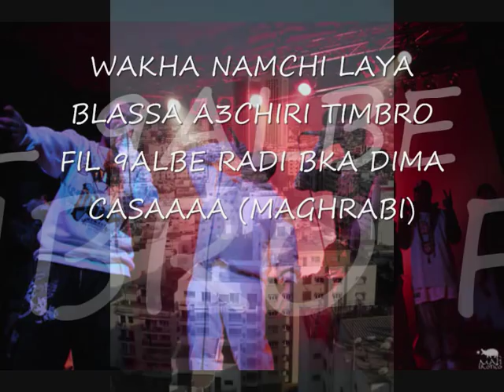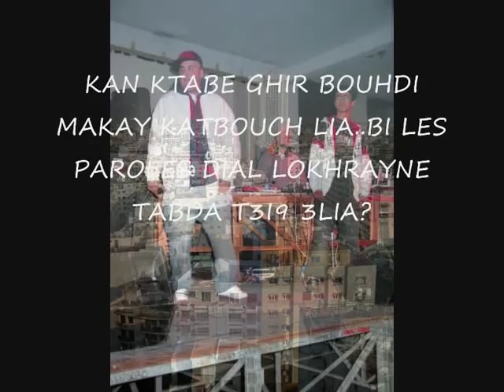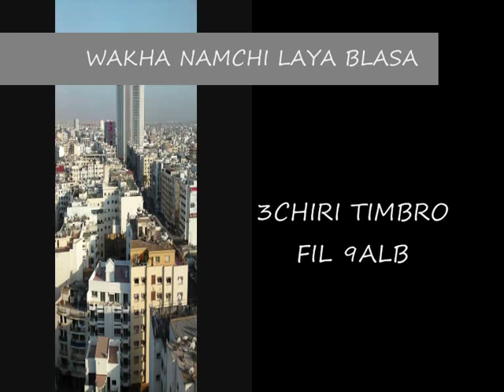MC-CASAOUI TIMBRO DI CASABLANCA RAP MAROC